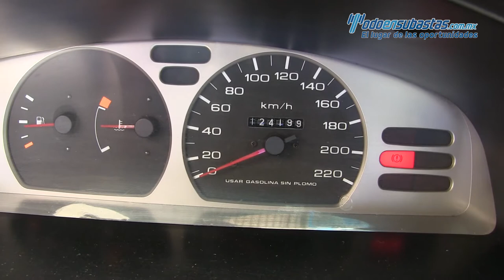Nissan Tsuru GSI 2015 - 335020